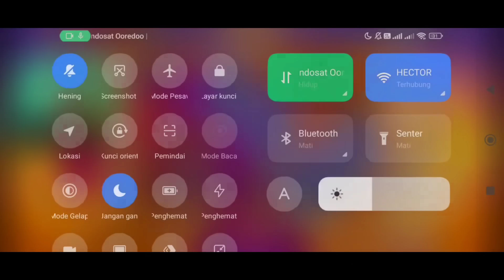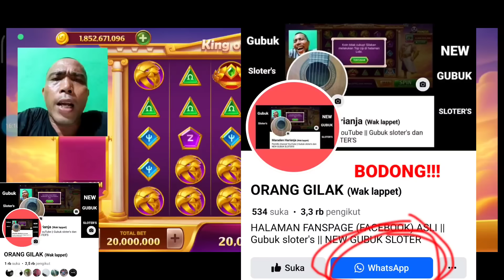mantap!!! durasi panjang. wak lappet bahagia